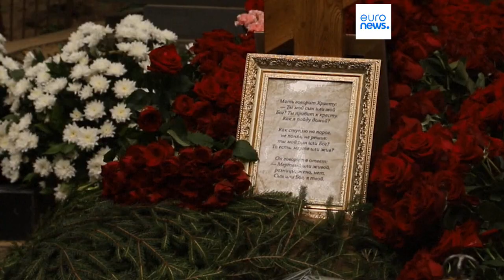Warum ist der Wagner-Chef abgestürzt? Russland lehnt internationale Untersuchung ab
Am Tag nach der Beerdigung von Wagner-Boss Prigoschin hat Russland eine internationale Untersuchung des Absturzes des Flugzeugs abgelehnt. Aber es kommen Andeutungen aus dem Kreml.